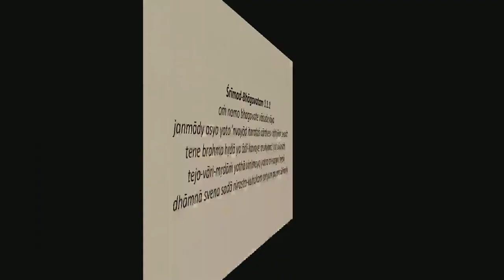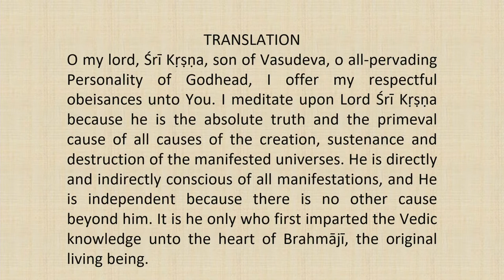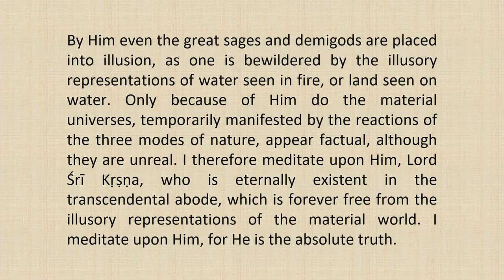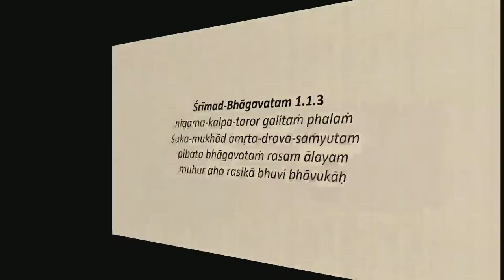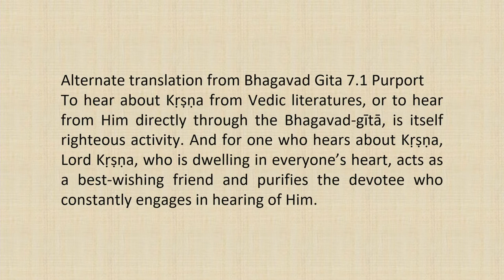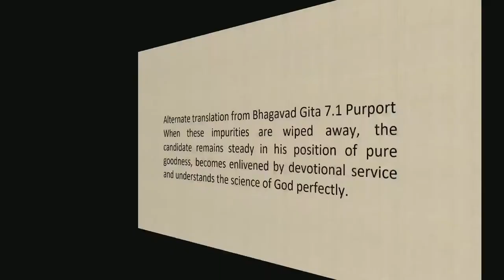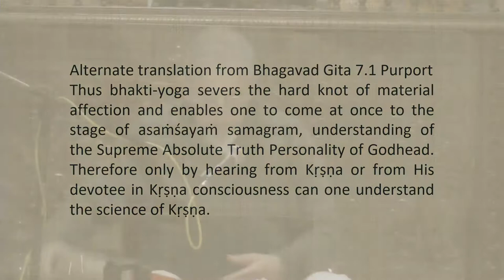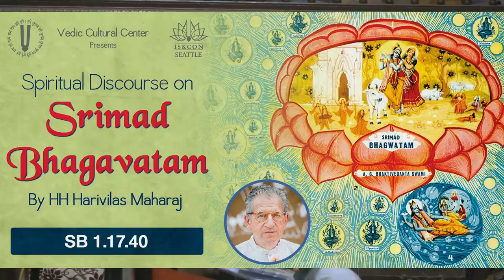Srimad Bhagvatam Class by HH Harivilas Maharaj After Mangal Arati 2020 12 05